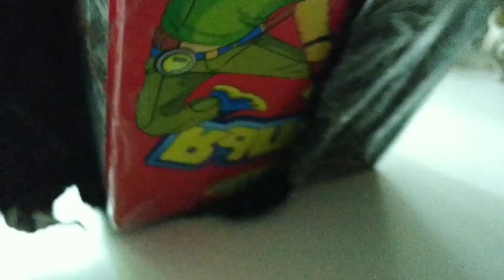Распаковка !!! Долгожданная посылка !!!